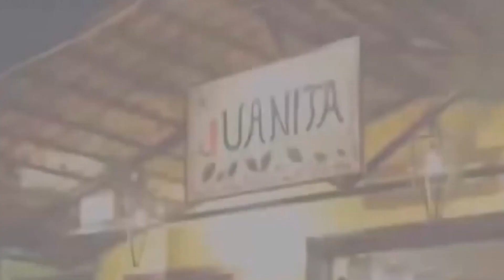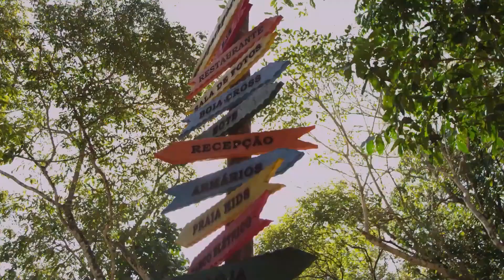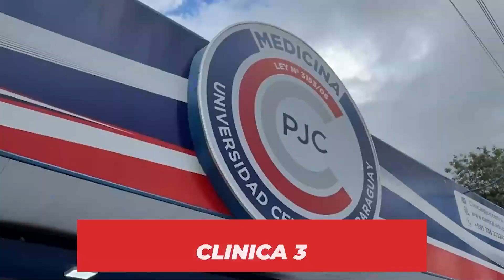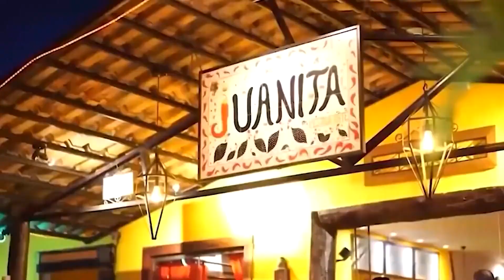Macarrão de comitiva: Aprenda a fazer prato típico do Pantanal com o Chef Sylvio Trujillo.